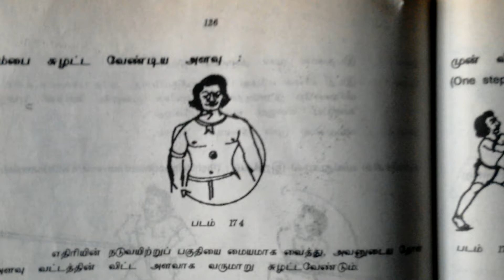Measurement of front rotation-Right to left in silambam martial art- Art drawn by Arunachalam mani